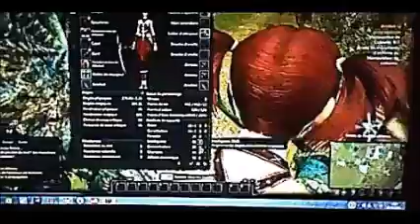Dragon's prophet partie 3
Bienvenue dans le monde d'Auratia,  un monde rempli de dragons de toutes sortes, un monde fabuleux, mais un monde où peut aussi couver la plus sombre des malédictions...

Et un petit commentaire pour m'aider à m'améliorer si vous en avez envie !